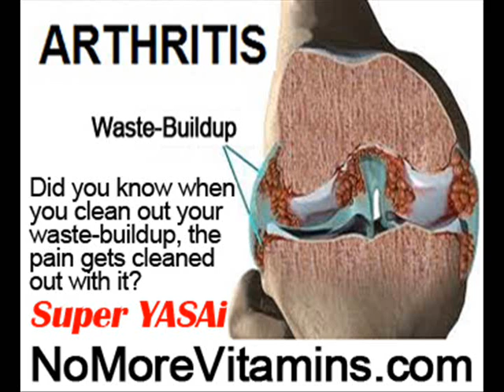Holistic Treatment For Osteoporosis by NoMoreVitamins com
- Don't let yourself take pain-pills for the rest of your life, please! There's another way to stop your joint pain and muscle pain no one has told you about, it's the only real holistic way without more pills and without side-effects! Are you ready to finally feel less joint pain, holistically? Feel improvement in just one day! this is NOT more hype! Just start eating Super YASAi!!